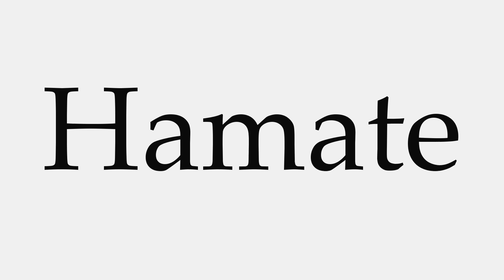How to Pronounce Hamate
This video shows you how to pronounce Hamate